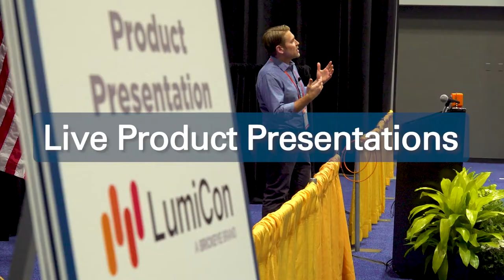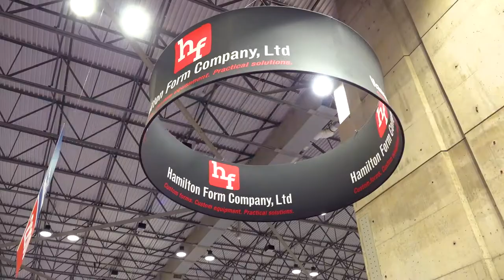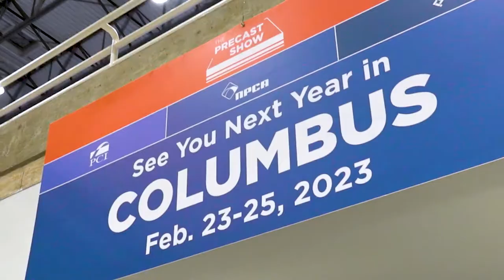Don't Miss The Precast Show!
Join us as we bring together more than 4,000 manufactured concrete industry professionals to get business done.